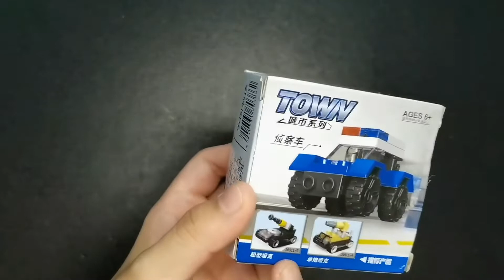Town Police Car | Speed Build | Unofficial Lego